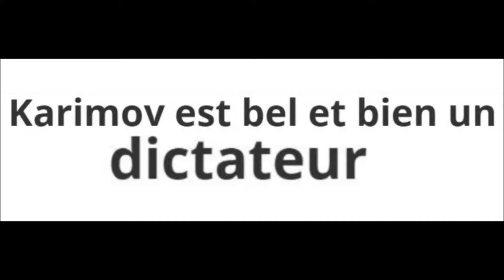Bonnel Karimov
"My love to Uzbekistan is immeasurable, it is my second motherland" dixit Marc Bonnel . On prétend, à raison, que l'amour est aveugle, c'est une nouvelle fois vérifié